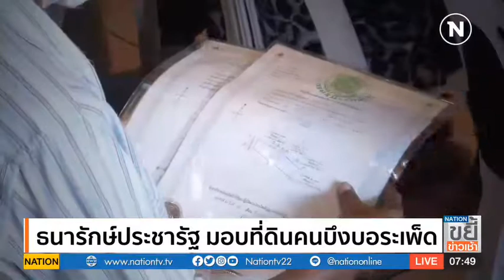สกู๊ปข่าว "ธนารักษ์ประชารัฐ มอบที่ดินบึงบอระเพ็ด" รายการขยี้ข่าวเช้า เนชั่นทีวีช่อง 22